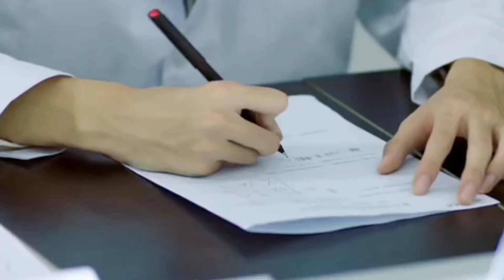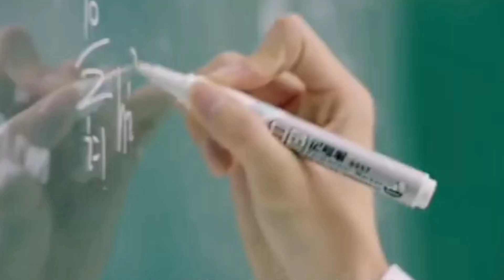Best School Drama Series Tamil Dubbed|Korean series|chinese series Tamil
The people who wants to delete the footage (if i used one) . instead of give us a copyright strike , you can contact us in Mail : i will remove the content immediately.Or we are ready to give the revenue that we made from the video. Because we are spending oceans of times to achieve our dreams. Thats includes many life.